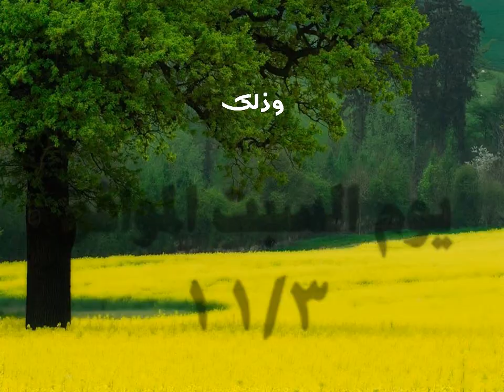أفراح ال عامر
لإهداء من خدمة زاجل للرسائل
97780828